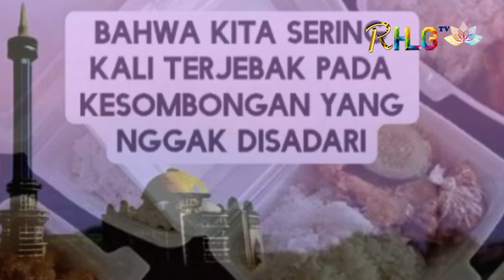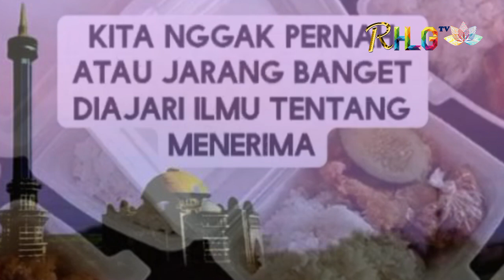🔴Tidak Selamanya || Memberi lebih baik dari Menerima || Kenapa?